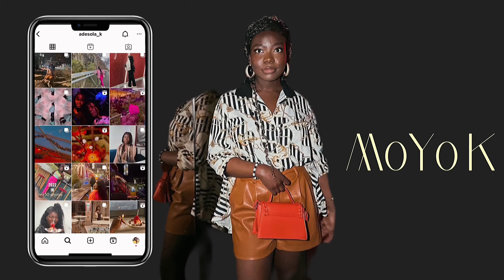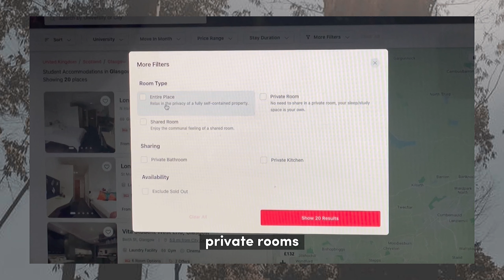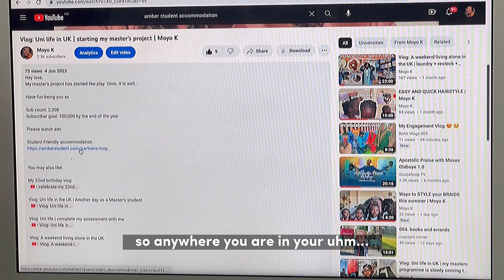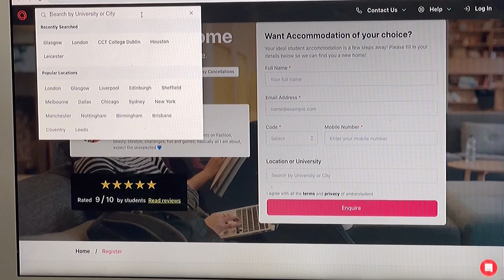Student Friendly Accomodation amberstudent | Moyo K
Hey love,
So I’m bringing y’all the details on how to find student friendly accommodations.

Have fun being you xx

Please watch ads

masters in uk,masters degree in the uk,undergraduate degree in the uk, affordable houses in the UK, how to find an accommodation for international students in the UK, finding an accomplished in the UK, Nigerian YouTuber